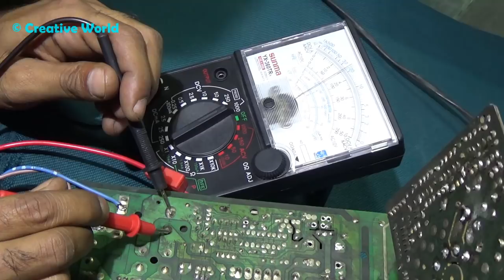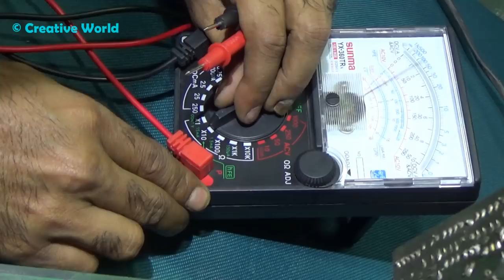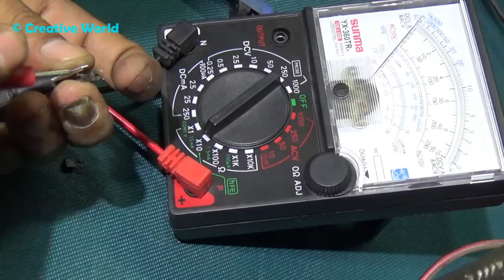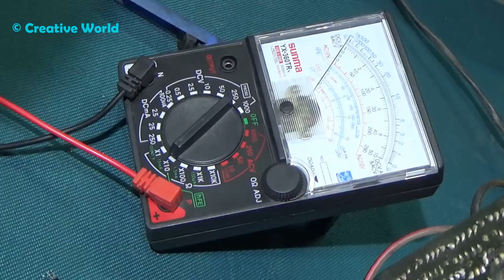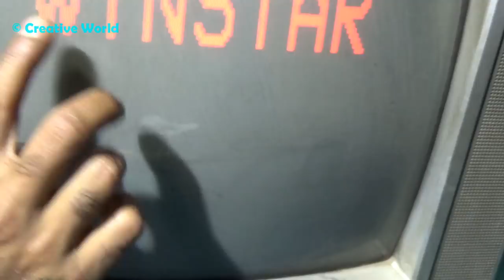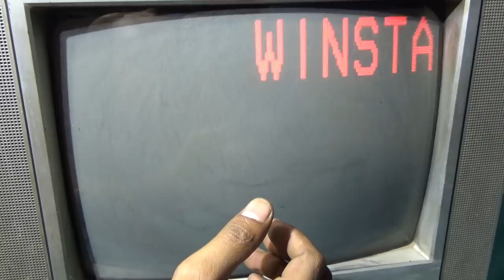How To Repair Power Problem Of CRT Color Television (Part 5) - Bengali Tutorial